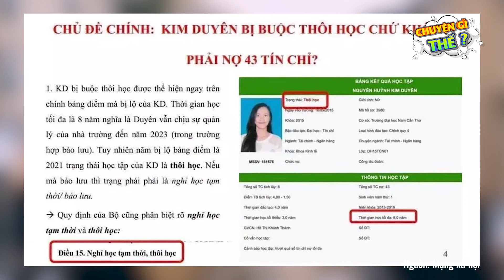Á hậu Kim Duyên có thêm biệt danh mới: Miss Nói Dối | Chuyện Gì Thế?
Á hậu Kim Duyên có thêm biệt danh mới: Miss Nói Dối
Hãy ủng hộ kệnh bằng cách like, share, comment, subscribe và bật chuông thông báo cho kênh để cập nhật những tin tức nóng hổi, thú vị nhất trong ngày nhé!